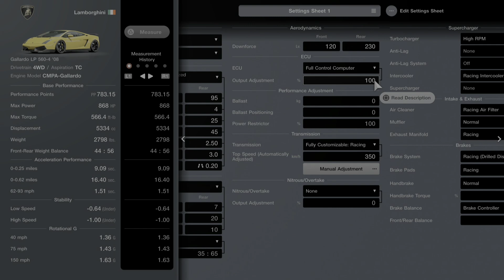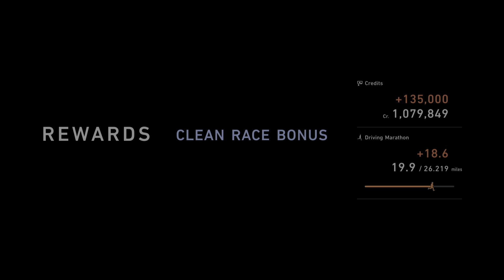Gran Turismo 7 | Weekly Challenges: September Week 4 - Lamborghini Gallardo - One-Make